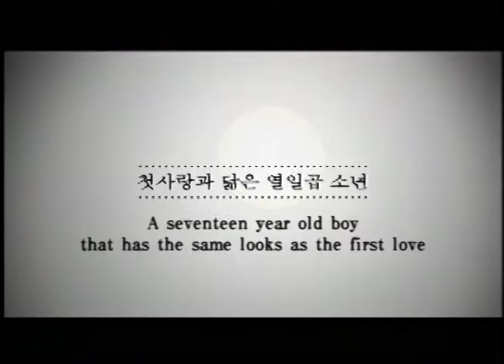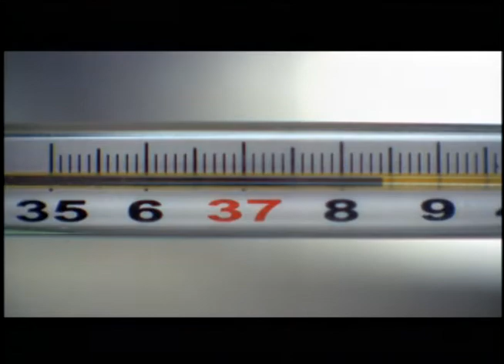BLOSSOM AGAIN Official Int'l Main Trailer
Director: JUNG Ji-woo
Genre: Romance, Drama
Cast: KIM Jung-eun, LEE Tae-sung, JUNG Yu-mi